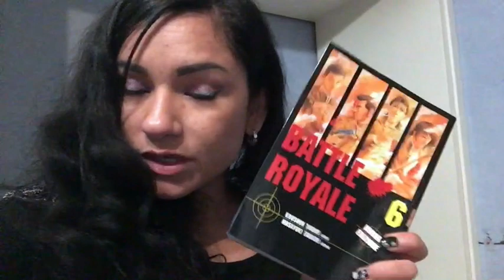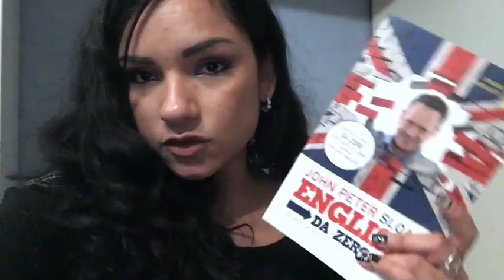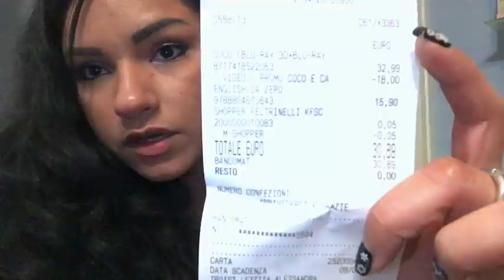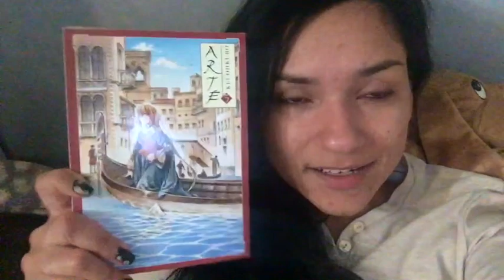VLOG: ...NUOVO TATTOO!🌹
Ciao Gente,
oggi nuovo VLOG e in più... Nuovo Tatuaggio!